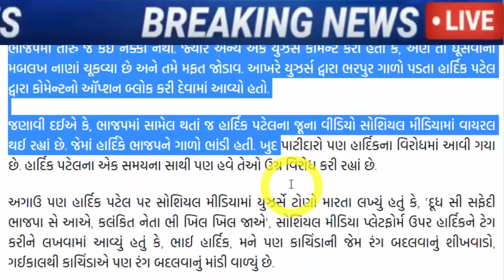ભાજપ માં હાર્દિક ની થઇ ખરાબ હાલત, જોઈને ચોંકી જશો, Gujarat_News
hardik-patel-post-bjp-membership-drive-post-on-his-facebook.

amit-shah-and-hardik-patel-s-alliance-to-overthrow-anandiben-former-paas-leader-alleges.

after-hardik-patels-entry-into-the-bjp-aam-aadmi-partys-state-president-gopal-italia-gave-a-response-gujarati-news.

hardik patel bjp latest gujarati news. Every ten days Congress MLA-leaders to join BJP : Hardik Patel

Hardik Patel tweet before BJP join gujarati news.

Hardik will join BJP, Nitin Patel says I have no official information about Hardik.

entry-into-bjp-hardik-scoffs-at-bjp-leader-over-possibility-of-joining-bjp-gujarat-news.

The date of Naresh Patel's entry into the Congress has been fixed.

Hardik Patel says Don't trust on Congress After resigning.

Hardik Patel may be present at PM Modi's Rajkot program.

Disgruntled Gujarat Congress leader Hardik Patel quits party.

Naresh Patel Big news for hardik patel gujarati news.

fter-meeting-naresh-patel-in-khodaldham-hardik-patel-said-congress-has-not-given-me-anything.

naresh-patel-to-join-congress-party-in-ahmedabad-positive-signal-in-talks-with-high-command.

Naresh Patel arrives in Delhi again, may hold meeting with Congress leaders.

hardik-patel-reacts-to-naresh-patel-joining-congress-party.